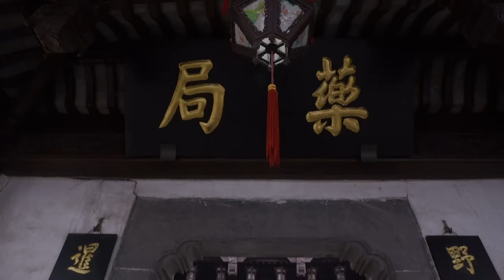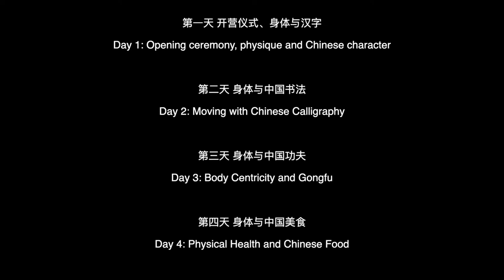Virtual Chinese Culture Experience with Hangzhou Normal University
Please check out this cool virtual camp experience with Hangzhou Normal University in March 2021.